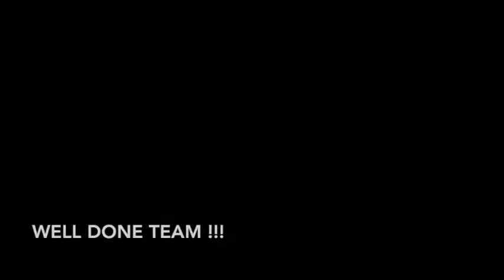SARA MOUNTS YOUNG HORSE FOR SECOND TIME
Young Horse Training with Hans - Sara mounts the young horse for the second time.  This time Sara mounts for a longer duration attempting to walk a few strides. Hans shows the correct way to do this with safety as the foremost concern.